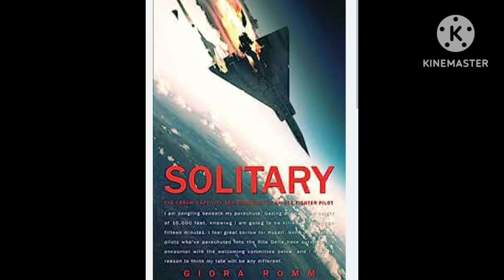James Jabara And Giora Romm The First Aces Of The Jet Age🇺🇸🇺🇸🇺🇸🇺🇸✈️✈️✈️🇮🇱🇮🇱🇮🇱🇮🇱🇮🇱✈️✈️✈️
James Jabara's Plane North American F-86A Sabre                                                                        Giora Romm's Plane Dassault Mirage IIIC